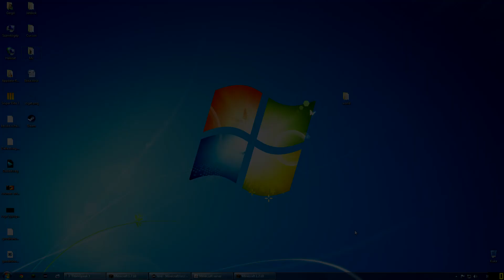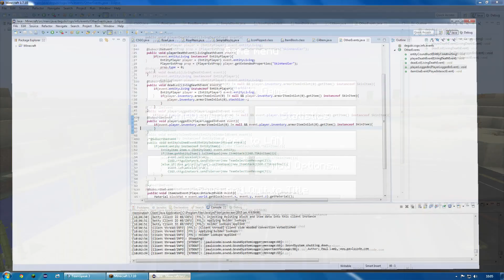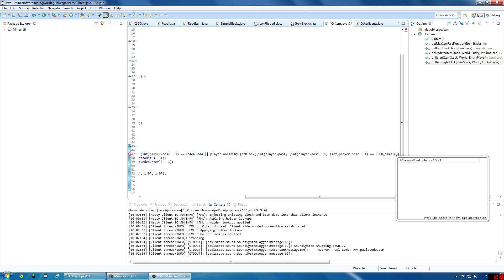CSGO Mod: Skinek, és a C4